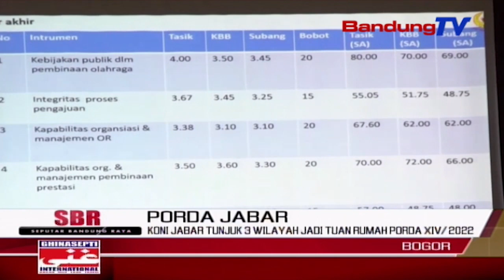KONI Jabar Tunjuk 3 Wilayah Jadi Tuan Rumah PORDA XIV, 2022 | SBR | BANDUNGTV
SBR | BANDUNGTV | KRISANTI | KONI Jabar Tunjuk 3 Wilayah Jadi Tuan Rumah PORDA XIV, 2022 Kabupaten bandung barat, kabupaten subang, dan kota tasikmalaya, ditunjuk sebagai tuan rumah pekan olahraga daerah jawa barat keempat belas tahun 2022. penunjukan tersebut akan diteruskan ke gubernur jawa barat ridwan kamil, untuk ditetapkan pemerintah provinsi jawa barat.